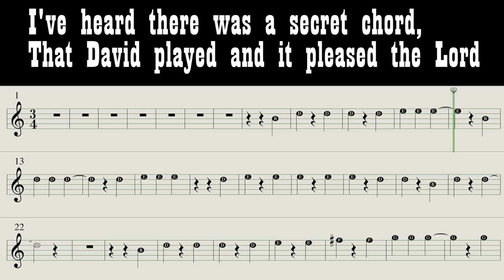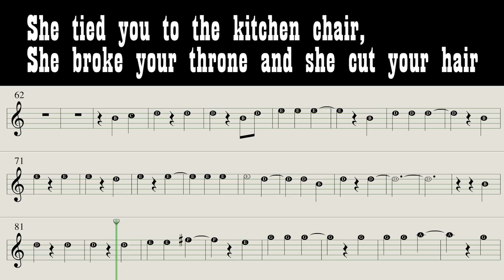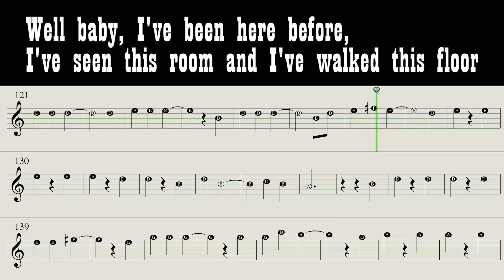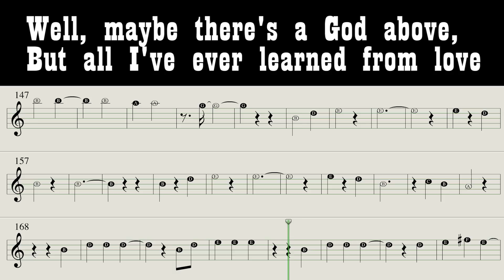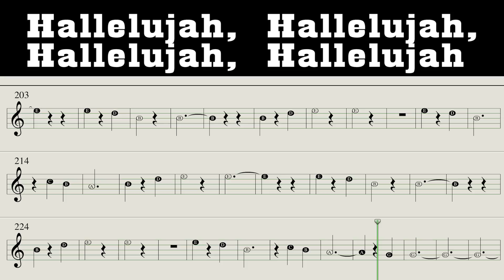Hallelujah - Stephen Rudison 🔥Alto Sax 🎼 Eb 🎧 notes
►The Music used for this video is from my Clarinet cover of Hallelujah by Leonard Cohen. It is for instruments in Key Eb so you can play alone. If it sounds like a Clarinet, it's because it is LOL! enjoy and hopefully keep up :)))

►Hallelujah - Stephen Rudison (Clarinet Cover #52)

►This music with notes is for Alto Sax & all Eb Key instruments.

►Produced, Mixed, Mastered and filmed by Stephen Rudison aka
    Rudewaybeats.

This is my Set up:)))
Backun Protege Bb Clarinet Cocobolo with Rose Gold keys with Eb Level and the Moba Barrel
Vandoren VR5 Mouth piece
Vandoren 56  Reeds 3.5
Rover ligature

Hallelujah -  Leonard Cohen - Stephen Rudison Clarinet cover Instrumental

Based on hallelujah by Pentatonix

Hallelujah - Lyrics, music, notes, music video